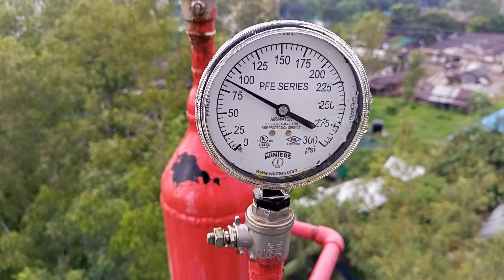RSC Fainal Verification Fire Protection system Remote Raiser pressure Test Demand 65 psi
Alpha Clothing Ltd. RSC Fainal Verification Fire Protection system Remote Raiser pressure Test Demand 65 psi Actuall Test pressure 80 psi At Remote Raiser. 1000 GPM pump .Roof Top Raiser open 65 mm 4 Landing valve, Remote Raiser 65mm 2 hose open.